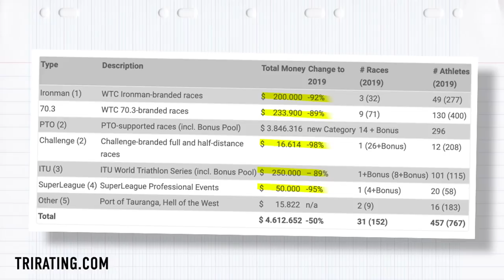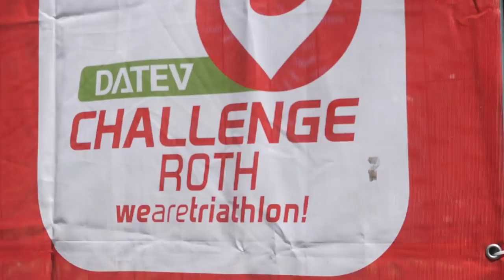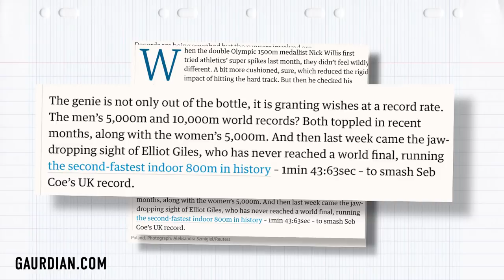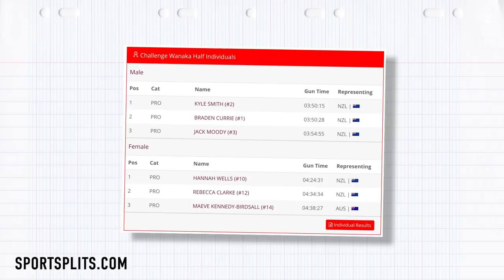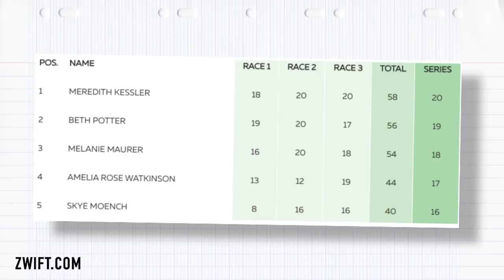Ironman: Refunds Policy Frustrates Triathletes | The GTN Show Ep. 185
Should Ironman be refunding event entries, or just communicating more? Have the Professional Triathlete’s Organisation saved pro triathlon racing? AND, should carbon track spikes be legal? On top of all that debating, race news from New Zealand, your photos, and the caption comp!

On episode 185 of the GTN Show:
- Should Ironman refund athletes?
- What is the future for pro triathlon?
- Numbers are crunched as pro triathletes take a hit
- Challenge Roth postponed to September 2021
- Race news from the Southern Hemisphere at Challenge Wanaka
- We take a look at your photos and videos!
- Caption comp!

📹 Can We Break The 4 Minute Mile Running Downhill?
📹 5 Tips To Improve Your Freestyle Swimming Stroke!

ES_Tiger Lotus - Gregory David
ES_Beachy - Gregory David
ES_Canyon Drive - Gregory David
ES_EYES UP - A P O L L O
ES_Fountainhead - Osoku
ES_Fuji Island - Gregory David
ES_Fungi - Osoku
ES_Incredulous - Dylan Sitts
ES_Scorpio - Azucares
ES_Tell Me What U Want (Instrumental Version) - Iso Indies